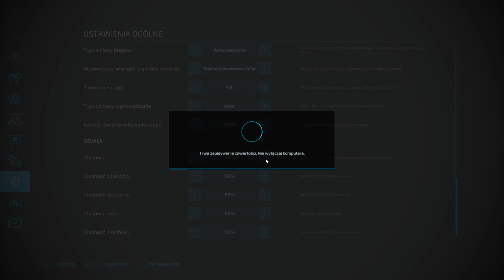🚜 Farming Simulator 22 | Kupno opryskiwacza | #28 🙂 Krasek Games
Witam, witam 🙂
W dzisiejszym filmie zagramy w grę Farming Simulator 22. W tej serii gram na mapie Haut-Beyleron.

To zostaw subskrypcje ✔️ i obowiązkowo kliknij dzwoneczek 🔔
Napisz ciekawy komentarz ✏️